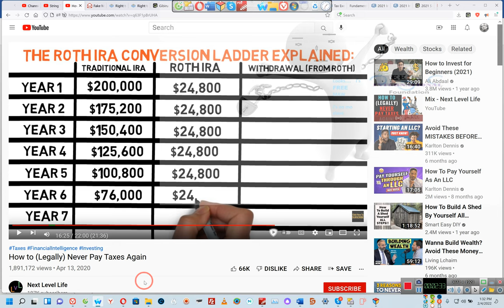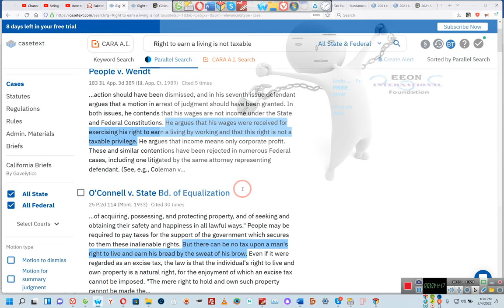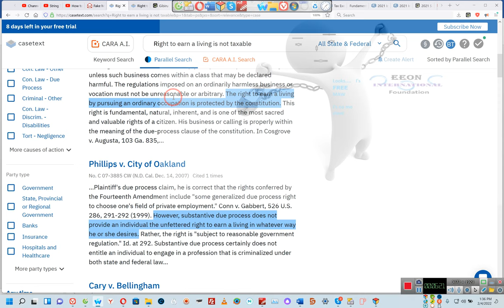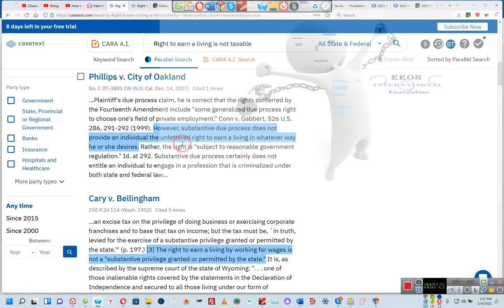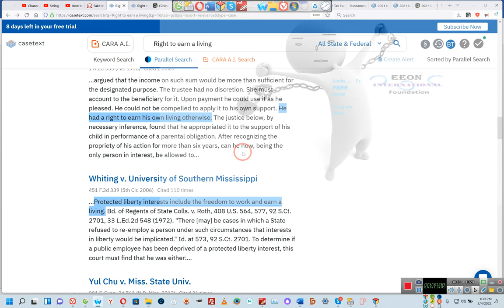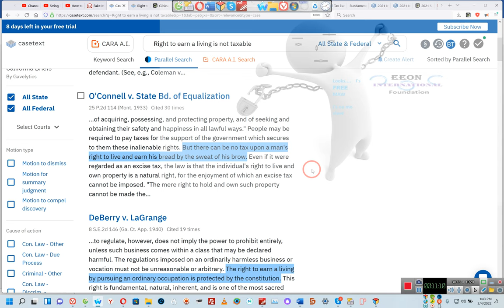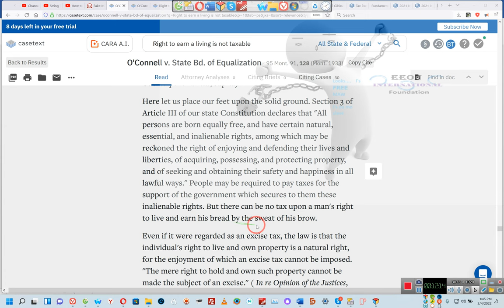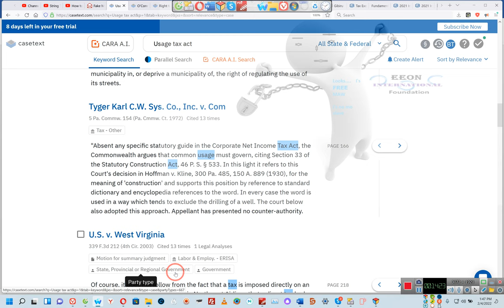Want to Be TAX FREE??? YOU NEED TO WATCH!! By 'E' 02 04